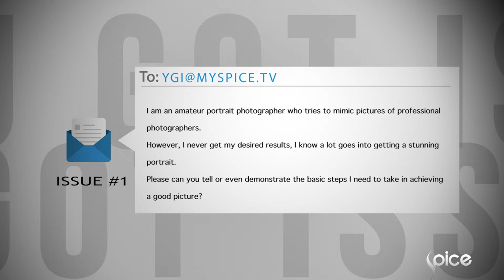You Got Issues with Tobi Abobade and Rotimi Jerrie | Business of Photography